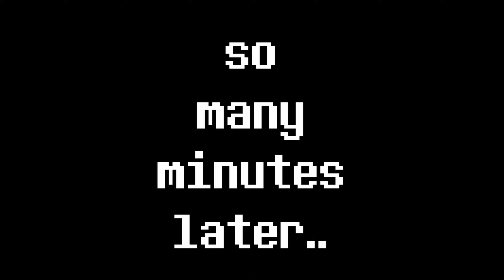Nothing Like Lying Around Feelin' Like Garbage | Undertale [5]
Time for some more Undertale!
Delving deeper into the waterfall.. finding old friends and new enemies, good times!

UNDERTALE! The RPG game where you don't have to destroy anyone.